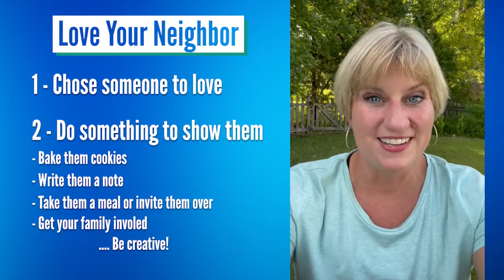01 Love Your Neighbor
to strategically love someone with the heart of God. There is a different challenge every day. While you’re at it, encourage your friends through your social networks by posting about the daily challenges and using the daily hashtag and LoveAgentWeek.

Monday: Love Your Neighbor
Take time to meet a neighbor you don’t already know or show some love to a neighbor you’ve been meaning to know better. Here are some ideas: Bake them cookies, help with groceries, help them move in, mow their grass!